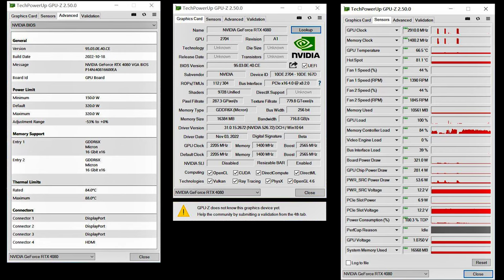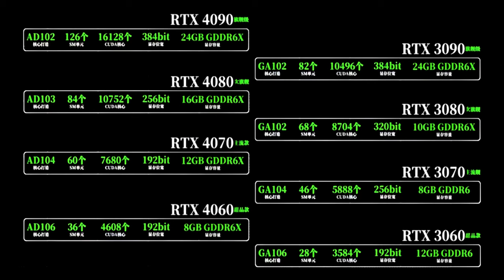RTX 4080 in Games | A Plague Tale Requiem, Overwatch 2, F1 22, FH 5, MS Flight Simulator BENCHMARKS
RTX 4080 in Games | A Plague Tale Requiem, F1 22, Forza Horizon 5, Microsoft Flight Simulator...The GeForce RTX 4080 is the runner-up to the GeForce RTX 4090, featuring 9,728 CUDA cores and a max boost clock of 2.51 GHz. Memory specs include 16GB of GDDR6X memory operating on a 256-bit wide bus. The GPU's reference power rating is 320W, which comes from a 16-pin power connector.

The NVIDIA® GeForce RTX™ 4080 delivers the ultra performance and features that enthusiast gamers and creators demand. Bring your games and creative projects to life with ray tracing and AI-powered graphics. It's powered by the ultra-efficient NVIDIA Ada Lovelace architecture and 16GB of superfast G6X memory.

Where to buy RTX 4080 – United States
Amazon – Nvidia RTX 4080
Best Buy – Nvidia RTX 4080
Newegg – Nvidia RTX 4080

Where to buy RTX 4080 – Canada

You are free to use “Epic Cinematic Saga Trailer | MYTHS” music track (even for commercial purposes), but you must include the following in your video description (copy & paste):

RTX 4080 in Games | A Plague Tale Requiem, F1 22, Forza Horizon 5, Microsoft Flight Simulator

TAGS TAG
RTX 4090, Ray Tracing,rtx 4080,
RTX 3090 Ti,4070 ti,DLSS3,rt,
4060, 4070, RTX 3090 TI,rtx4080,
rtx 4090 performance,rtx 4080 power